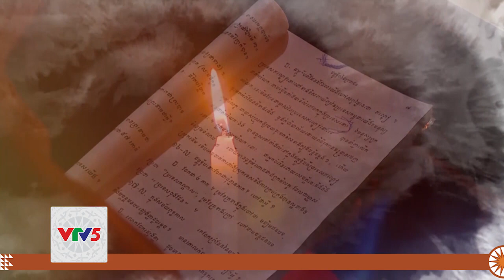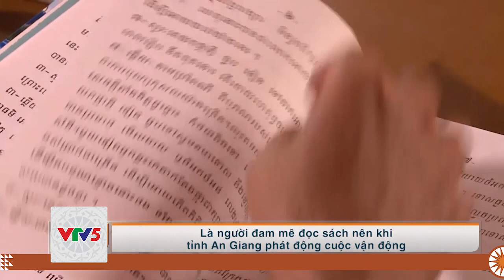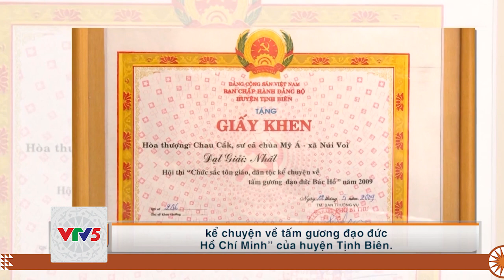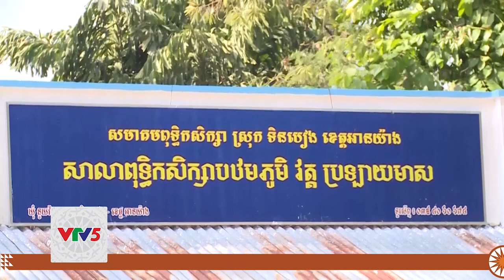[TIẾNG Ê ĐÊ] NGÔI CHÙA CỦA TÌNH ĐOÀN KẾT | VTV5